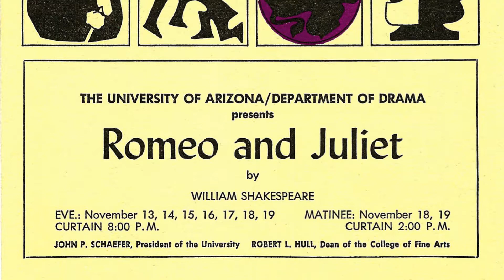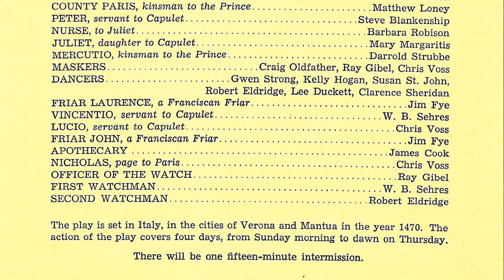Romeo and Juliet Tribute 2014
This video is not for sale or profit. It was produced merely as a tribute to all the amazing people who were involved in this timeless production of Romeo and Juliet at the University of Arizona's Department of Fine Arts.

Photo restoration and video produced and directed by Mayr

Produced by Media Magic Publishing
in association with Elinofotios Productions